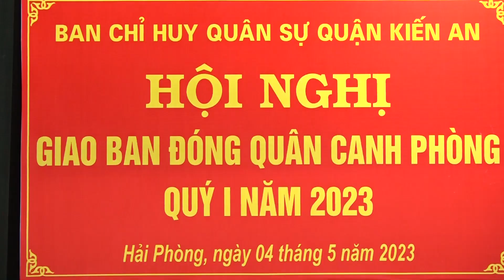Hội nghị giao ban đóng quân canh phòng quý 1 và hiệp đồng lực lượng, phương tiện phòng chống